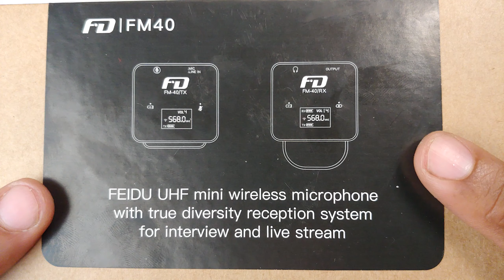Microfone Sem fio Para Câmera e Celular - Review Feidu FM40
Mais um review de microfone sem fio enviado pela Feidu.

O Feidu FM40 é um sistema de microfone sem fio com excelente custo benefício. Já acompanha microfone de lapela, mas o próprio transmissor já funciona como microfone. É extremamente pequeno com bateria interna e distância de transmissão de até 80m sem barreiras. Se liga no vídeo!

▶   ⬇⬇ Microfone sem Fio - Feidu FM40

00:00 - Intro
00:39 - O Que Vem na Caixa
01:03 - Características
03:03 - Teste Lapela e Receptor
04:18 - Áudio com Efeitos
04:49 - Distância de Transmissão
05:17 - Alerta!
06:05 - Link na Descrição
06:10 - Inscreva-se no Canal